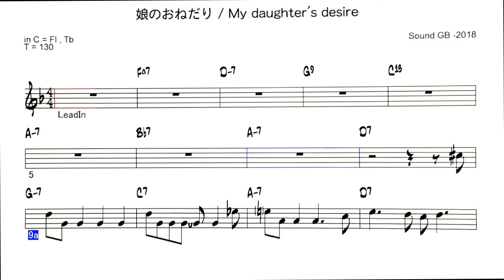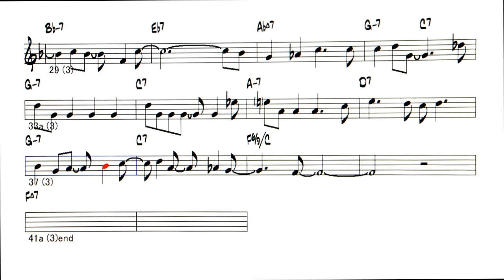JP - 娘のおねだり / My daughter's desire - Reference sound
Backing Track -  娘のおねだり / My daughter's desire ( by  Sound GB - 2018 )  　☆オリジナル曲第2弾は、軽快なBossa Nova
お店の前で、若いお母さんが、小さな娘のおねだりに手こずる様子です。「あれ欲しい～」「買って」「買って～」
サビ ー「 だめ！我慢しなさい! 」娘に言い聞かせる母親
「やだ～！ 　ぜったい欲しい～～！　おねがい～～！」
と言う状況の曲です。ハーモニカいれると、なんか
スティビー風になってしまう。英語のタイトルはニュアンスがちがうかも。